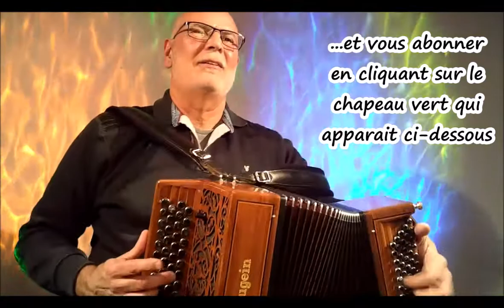Albert Farmer's Bonfire. Barndance. (vidéo 33) Musique trad. irlandaise à l'accordéon chromatique.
Cette vidéo n'a pas d'autre vocation que de vous divertir et vous faire partager ma passion pour la musique traditionnelle irlandaise et d'autres origines. Je l'interprète à ma manière, conscient du long chemin qui me reste à parcourir avant d'en maitriser toutes les subtilités. Il n'est d'ailleurs pas certain que j'y parvienne ! Mais au final, je m'accorderai toujours la liberté d'y apporter ma touche personnelle.
Dans l'espoir que cette vidéo vous procure autant de plaisir que j'ai éprouvé à la créer et vous la présenter.
Un grand merci ! Vive la musique traditionnelle !
Jean L'Irland'Oc, accordéoniste. @JeanLIrlandOc